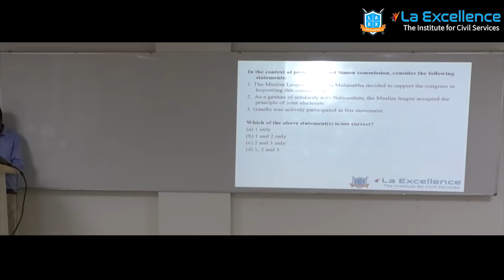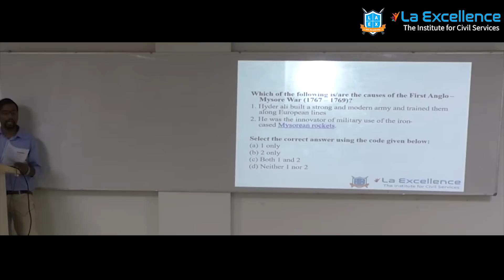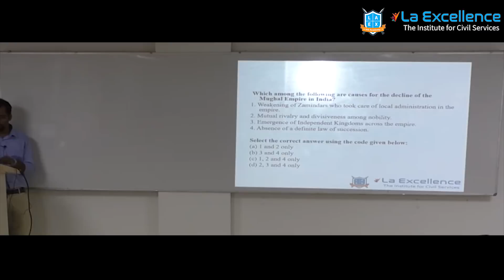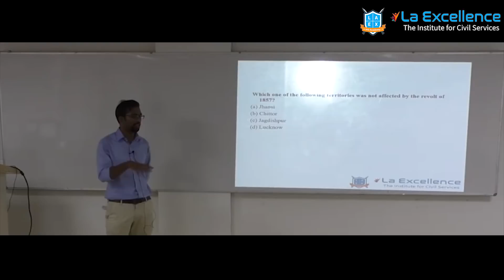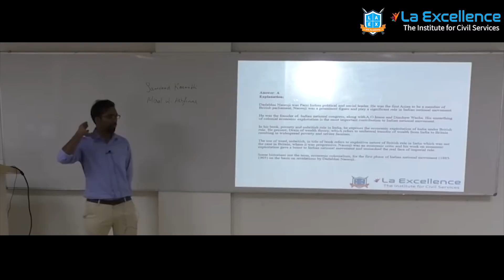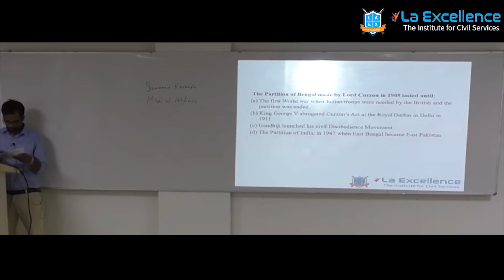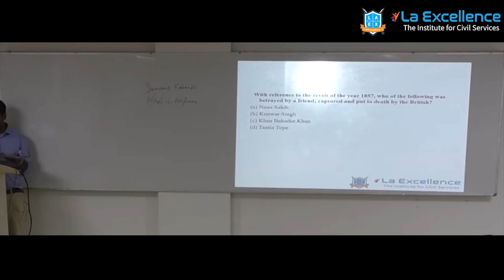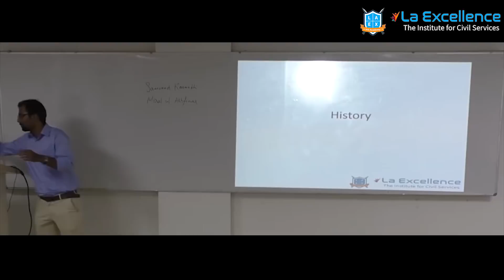Test-5 explanation on History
The premiere institute for civil services training with presence in Hyderabad and Bangalore.
We are conducting Prelims test in both  Online and Offline mode comprising 16 G S test and 3 CSAT test .

The above explanation is of Test 5 –History, Economy and Current affairs
Our upcoming program:
• Rapid revision program of Geography on 6th, 7th and 8th March
• Rapid revision program of History